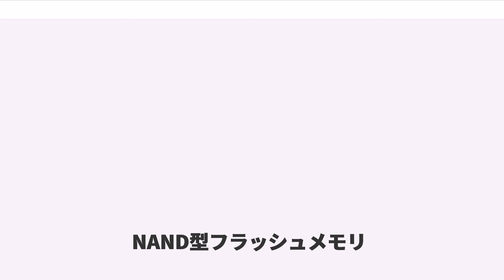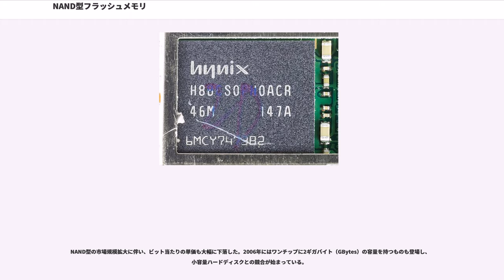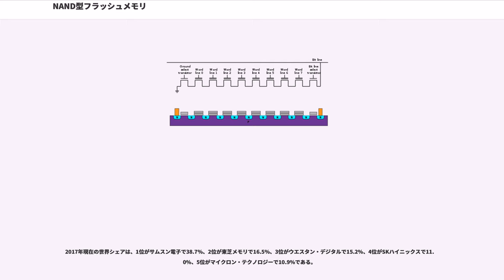NAND型フラッシュメモリ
NAND型フラッシュメモリ（ナンドがたフラッシュメモリ、NANDフラッシュメモリ）は、不揮発性記憶素子のフラッシュメモリの一種である。

NOR型フラッシュメモリと比べて回路規模が小さく、安価に大容量化できる。また書き込みや消去も高速であるが、バイト単位の書き替え動作は不得手である。従来のフロッピーディスクに代わるPC用のUSBメモリやソリッドステートドライブ（SSD）、デジタルカメラ用のメモリーカード、携帯音楽プレーヤー、携帯電話などの記憶装置として使用される。

1ビットの情報を蓄積するのに必要な回路構成をメモリセル、または単にセルと呼ぶ。NAND型の場合、1つのセルはシリコン基板上のP型半導体層を挟みこむようにソースとドレインとなる2つのN型半導体部分を作り、そのP型の上にトンネル酸化膜と呼ばれる薄い層を経てポリシリコン製の浮遊ゲート (Floating Gate) を作り、さらにその上に制御ゲート (Control Gate) を置く。

図のような列が左右方向に多数並び、このまとまりがブロック、横の行がページ（ともに後述）になる。

浮遊ゲート内の電子は、浮遊ゲートを覆う絶縁体により保持されるため、電源を供給することなくデータを数年間程度保持することができる。

NAND型フラッシュメモリでは上書き動作が行えないため、（書き込み可能な空きページがなければ）書き換えない部分を読み出して別に保持し、そのブロック全体を消去してからブロックを書き込む動作が求められる。以下では基本動作を説明し、ページとブロックに関する詳しい動作の説明は後述する。

1つのセルの浮遊ゲートにある電子の蓄積量、つまり電荷の量が"Hi"か"Low"かで1ビットの情報を記録する方式を「SLC」（Single Level Cell）と呼ぶ。また、電荷の量の違いを4つ以上の多値で判断することで2ビット以上を記録する方式を「MLC」（Multi Level Cell）と呼ぶ。

電荷量の区別のため、2ビットのものを単に「MLC」として、3ビットのものを「TLC」(Triple Level Cell) と表記する場合や、また、2ビットのものを「MLC-2」、3ビットのものを「MLC-3」などと表すことがある。

NAND型では、セルを駆動するのに必要な導線を複数のセルで共有している。このためデータの書き込み、読み込みはページと呼ばれる複数ビット単位で、消去はブロックとよばれる前述のページを複数でひとまとめにした単位で一括して行われる。このためNAND型フラッシュメモリの動作は以下の3つが基本となる。

ブロックあたりのページ数は1列に直列にするセルの数になる。1ページ2,112バイト、1ブロック64ページの場合、1ブロックにはセル64素子を直列にした列が16,896列 (2,112×8) あることになる。

フラッシュメモリにも寿命がある。書き換え可能回数に上限があるほか、記録内容の保持期間も有限（最大で10年から数十年）であり、劣化により書き込んだ情報はいつか失われる。また回路構造上、NOR型よりもNAND型の方が劣化が進みやすい。また、データを常に記録するような用途で使用すると、特性上急激な劣化（不良ブロック）が発生し、製品寿命が著しく短くなることが予測されるという。

浮遊ゲートへ電子の注入と引き抜きを何度も繰り返すと、トンネル酸化膜 (Tunnel Oxide) と呼ばれる絶縁層である酸化膜を電子が通過するために、格子欠陥と呼ばれる、電子が通過しやすい箇所が増大していき、この層が劣化してゆく。やがて格子欠陥が層を貫通し電子が通過してしまい、正常に情報の記録が行えないセルが生じ、このセルを含むブロックは不良ブロックとなる。この時の誤りは後述の誤り訂正の仕組みでかなりの程度までは訂正される。この一度生じた不良ブロックは回復することなく、この不良ブロックを使用しないように管理をする必要がある。

一般的なデータ書き込みおよび消去後、不良ブロックの検知処理を行い、不良ブロックを管理するロジックが組み込まれている。不良ブロックと検知されたブロックは冗長バイト内に不良ブロックを示すフラグ情報が書き込まれる。

書き換え頻度の上限回数は各社のが、SLCで10万回程度、MLCで1万回程度の消去・書き込みが上限ではないかと云われている。

メモリセルに対する読み書きによってゲート酸化膜の劣化が進行すると、電荷の蓄積量が当初の設計値とずれてしまい、...